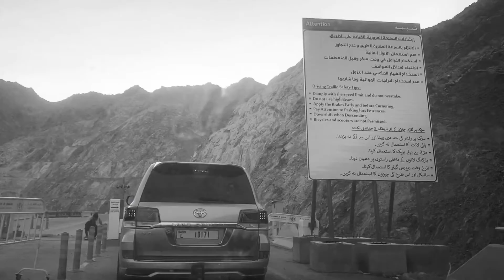Breathtaking Sunset and View at Al Suhub, Khorfakkan, Sharjah, UAE | Highest View Point | tongisay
We visited Khorfakkan's Highest Viewpoint - Al Suhub ❤❤❤ We were amazed how they've made again another breathtaking scene from top. It's good to go there at 5 to 6pm so that you can see the sunset from up there. It's very beautiful. You can see all of Khorfakkan especially at night the lights are turned on. We really enjoyed that's why this is our second time already going up there.